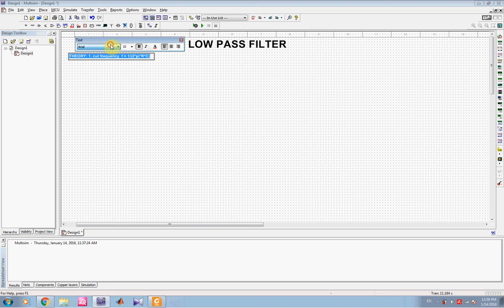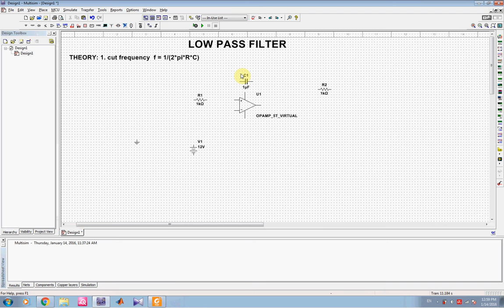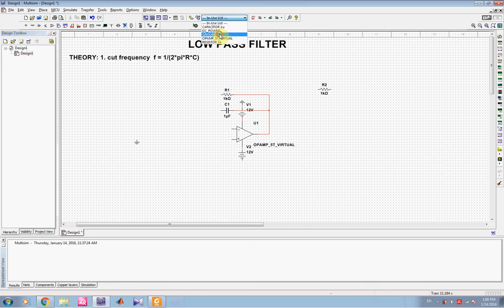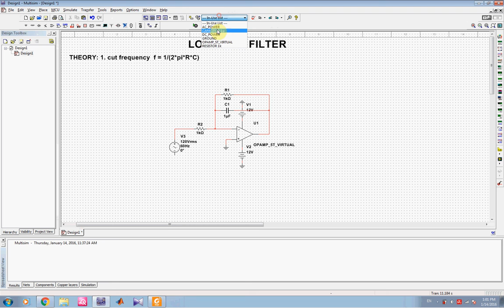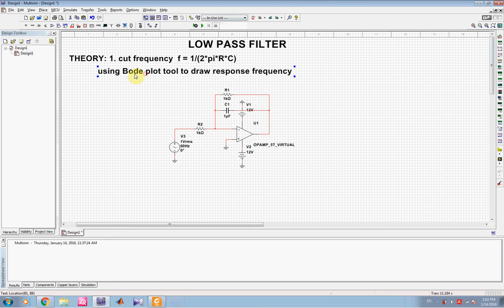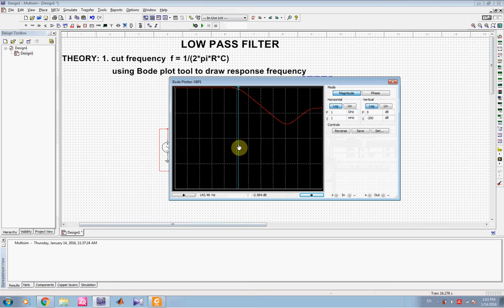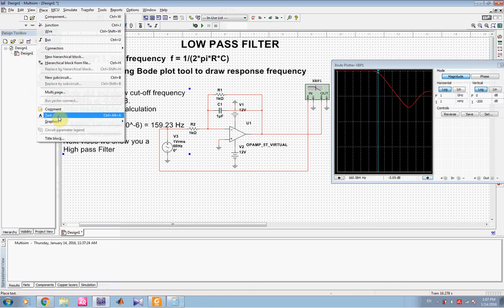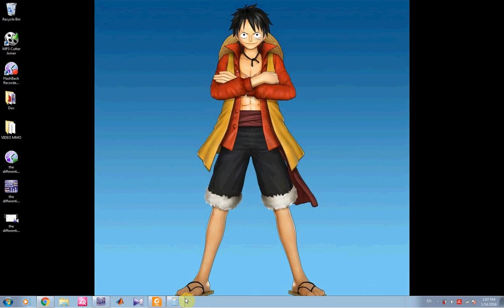Basic Electronic| Active Low Pass Filter |Multisim| ALPHA Lab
Active Low Pass Filter | ALPHA Lab
This video simulates how an active low-pass filter works.
I use Multisim to simulate and use the Bode plot tool to draw response frequency. I hope this video will be helpful for you
Found this video useful? Buy Alpha Labs a coffee to say thanks: ☕